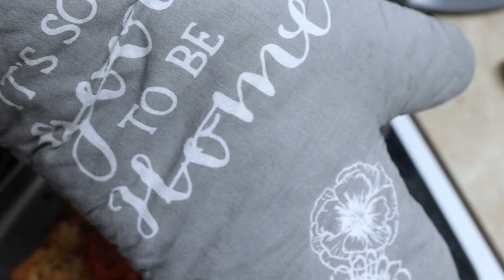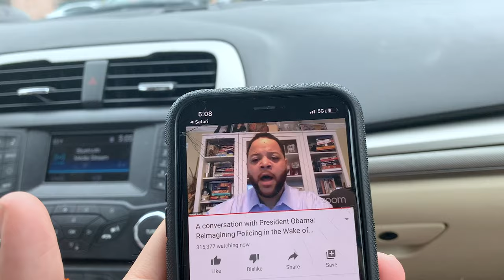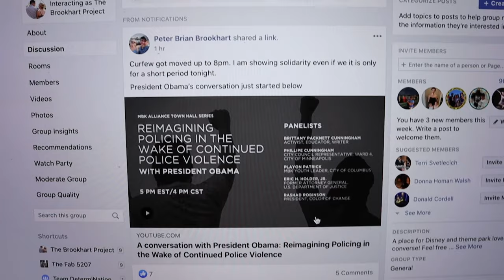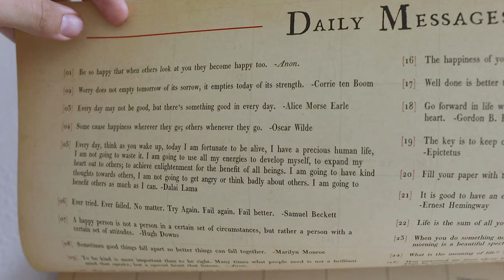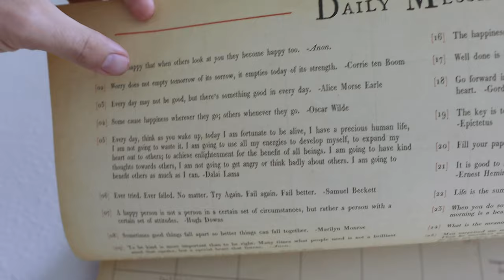Protest Is What Creates Pressure So Policy Can Get Passed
As of today, curfew in Orlando was changed from 10 PM to 8 PM. We discuss our opinion on this adjustment and Peter protests for as long as he can. Sarah discusses local policy reform and listens to the NAACP town hall. We end the night watching "13th" on Netflix.